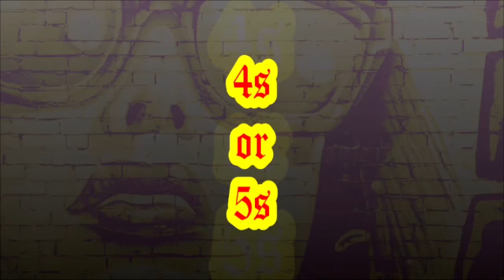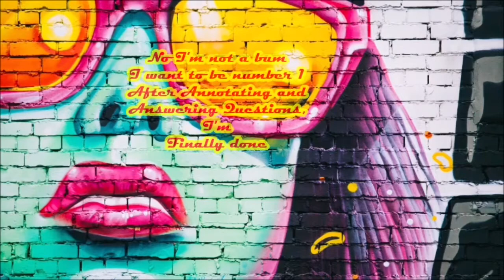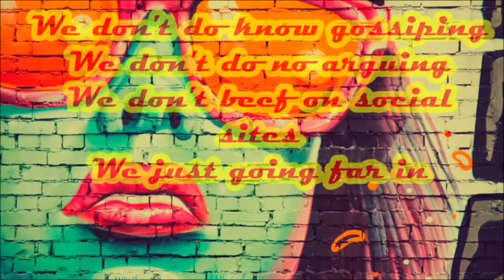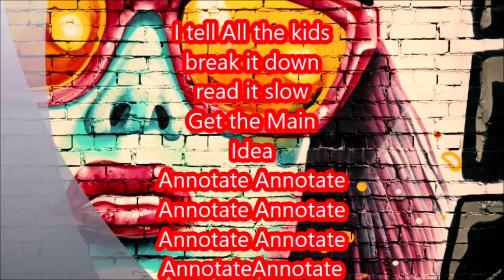Practice song for graduation